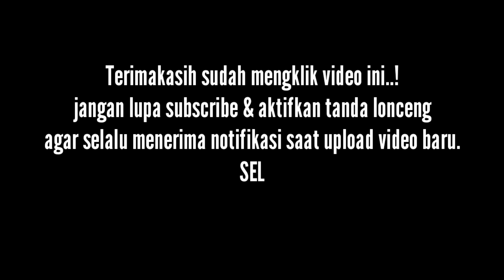UPDATE..!! RS Mandalika Penunjang MotoGP Indonesia 2021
Berikut adalah video pantauan udara Rumah Sakit Berstandar Internasional Penunjang Event MotoGP 2021 menggunakan drone DJI Mavic Air 2.